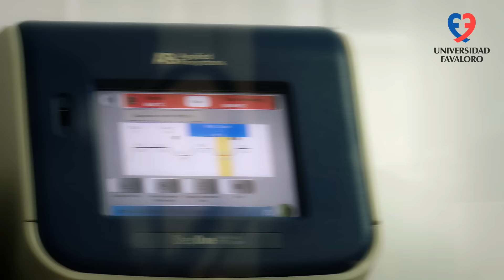Testimonios - FavaloroEduca - Daniela Olea, docente de la Lic. en Cs. Biológicas